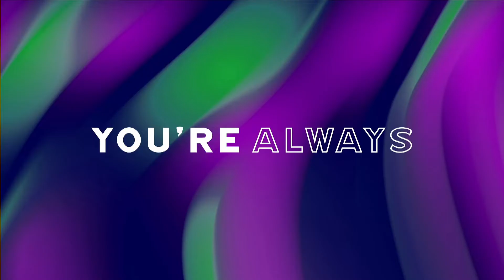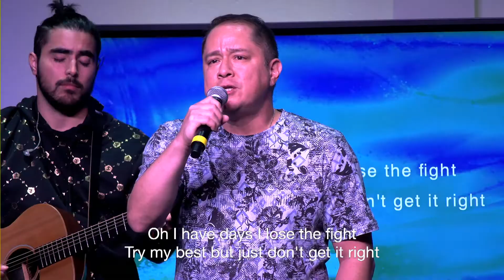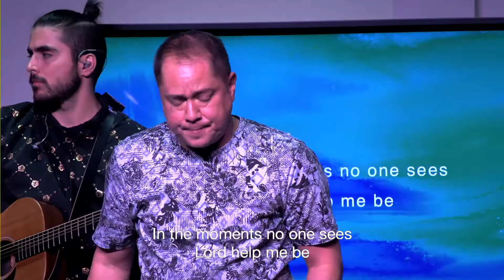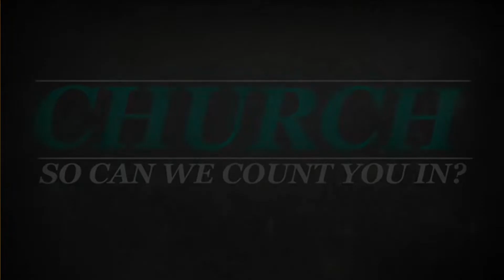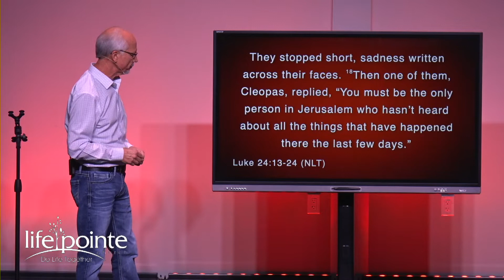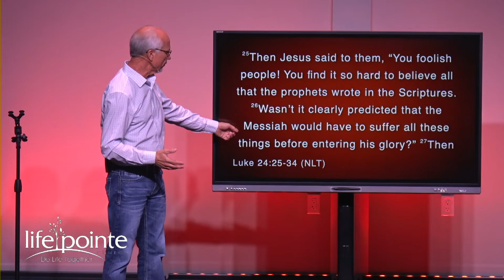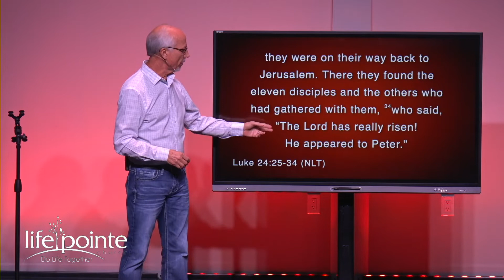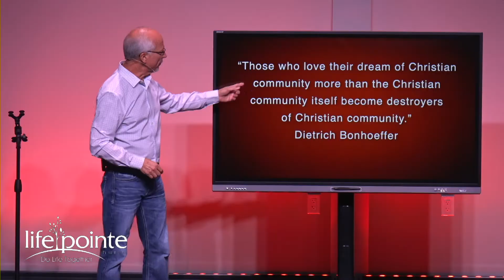"IF YOU FIND A PERFECT CHURCH . . ." Life Pointe Church Online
Welcome to Church Online! 🎉 Church Online is a community of people experiencing God and connecting with one another like never before in history. You have found a place to encounter God and people who care about you ❤️—just as you are.

yourlifepointe.online.church

Order date: 3/14/2020
Account number: 4255386
Organization: Life Pointe Church

"IF YOU FIND A PERFECT CHURCH . . ."

Luke 24:13-34 New Living Translation
13 That same day two of Jesus’ followers were walking to the village of Emmaus, seven miles from Jerusalem. 14 As they walked along they were talking about everything that had happened. 15 As they talked and discussed these things, Jesus himself suddenly came and began walking with them. 16 But God kept them from recognizing him.

17 He asked them, “What are you discussing so intently as you walk along?”

They stopped short, sadness written across their faces. 18 Then one of them, Cleopas, replied, “You must be the only person in Jerusalem who hasn’t heard about all the things that have happened there the last few days.”

19 “What things?” Jesus asked.

“The things that happened to Jesus, the man from Nazareth,” they said. “He was a prophet who did powerful miracles, and he was a mighty teacher in the eyes of God and all the people. 20 But our leading priests and other religious leaders handed him over to be condemned to death, and they crucified him. 21 We had hoped he was the Messiah who had come to rescue Israel. This all happened three days ago.

22 “Then some women from our group of his followers were at his tomb early this morning, and they came back with an amazing report. 23 They said his body was missing, and they had seen angels who told them Jesus is alive! 24 Some of our men ran out to see, and sure enough, his body was gone, just as the women had said.”

25 Then Jesus said to them, “You foolish people! You find it so hard to believe all that the prophets wrote in the Scriptures. 26 Wasn’t it clearly predicted that the Messiah would have to suffer all these things before entering his glory?” 27 Then Jesus took them through the writings of Moses and all the prophets, explaining from all the Scriptures the things concerning himself.

28 By this time they were nearing Emmaus and the end of their journey. Jesus acted as if he were going on, 29 but they begged him, “Stay the night with us, since it is getting late.” So he went home with them. 30 As they sat down to eat, he took the bread and blessed it. Then he broke it and gave it to them. 31 Suddenly, their eyes were opened, and they recognized him. And at that moment he disappeared!

32 They said to each other, “Didn’t our hearts burn within us as he talked with us on the road and explained the Scriptures to us?” 33 And within the hour they were on their way back to Jerusalem. There they found the eleven disciples and the others who had gathered with them, 34 who said, “The Lord has really risen! He appeared to Peter.”

"Those who love their dream of Christian community more than the Christian community itself become destroyers of Christian community."   Dietrich Bonhoeffer

If you find a perfect church, don't join it because once you do it won't be perfect.